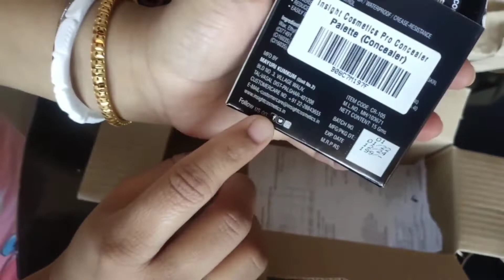Bengali vlog# New makeup product analam||Sushmita's vlog